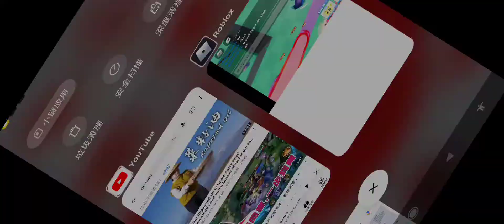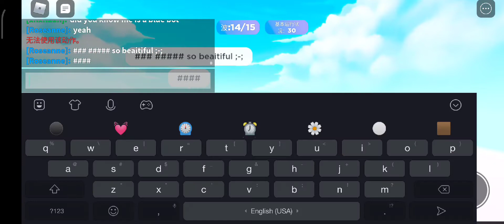me play roblox with bestie